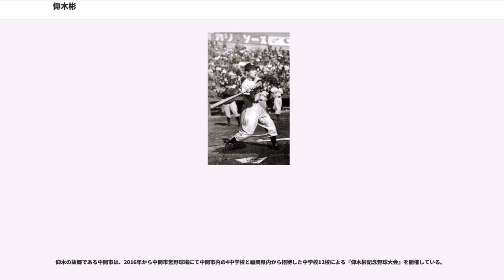仰木彬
オリックス・バファローズ及びその前身球団の監督

仰木 彬（おおぎ あきら、1935年4月29日 - 2005年12月15日）は、福岡県出身のプロ野球選手、プロ野球監督、野球解説者。

昭和30年代の西鉄ライオンズ黄金時代に正二塁手として活躍し、引退後は西鉄、近鉄、オリックスのコーチ・監督を歴任した。特に1980年代から90年代にかけて、10.19と呼ばれた名勝負や、阪神大震災後に『がんばろうKOBE』を合言葉に快進撃を果たし、率いたチームを11年連続でAクラス入りさせた。血液型はA型。

教員をしていた両親の間に生を受ける。父親は太平洋戦争にて1944年2月に戦死し、母の手一つで育てられた。2人いた妹も病気で亡くしたため、「八幡製鉄に就職して母を安心させたい」と、工業高校への進学を希望していたが、中学野球部での活躍に目をつけた東筑高校OBの説得により、同校全日制商業科に進学。1953年、3年の時に夏の甲子園に投手兼4番バッターとして出場するも、2回戦（初戦）で片岡宏雄捕手のいた浪商に0-3で完封負け。

高校卒業前に、南海ホークス、中日ドラゴンズ、西鉄ライオンズの3球団から誘われ、甲子園出場時に練習した大阪スタヂアムで南海の選手を見て憧れていたこともあって南海入団希望だった上に、南海と中日の契約金は100万円だったのに対し西鉄は60万円だったにもかかわらず、監督の三原脩が自ら自宅を訪れ「私に任せなさい」と肩をたたかれたことで「運命を感じた」と、1954年、西鉄に年俸36万円で入団。投手として入団したが、1年目の春季キャンプにフリーバッティングでの投球を見た三原監督から二塁手へコンバートを命じられる。以後キャンプでは首脳陣は仰木を二塁手として鍛えるため仰木に激しいノックを浴びせた。

1年目から宮崎要に代わりレギュラーに定着、同年のリーグ優勝に貢献する。1955年には規定打席に到達（40位、打率.235）、1955年5月22日の松江でのトンボユニオンズ戦で、1試合6安打のパ・リーグ記録。以降長きに渡り中西太、豊田泰光らと共に西鉄黄金時代の内野陣を支えた。打率は低かったが、チャンスメーカーやつなぎ役としての役割を果たし、堅実な守備でもチームの柱となる。1956年からの3年連続日本一に貢献。しかし巨人との3度の日本シリーズでは不振に喘ぎ、ほとんど活躍の場がなかった。

入団以来、遊びの合間に野球をやっていたというほどの遊び好きが高じ、3年目には三原から西鉄の合宿所に近い大円寺に毎朝10時に来るよう命じられる。ここで毎朝三原から野球のことや「タダ酒は飲むな」という一般常識の話などを説かれた。

1959年に三原が西鉄の監督を退任し、このまま遊び好きのままでいいのかと自問し、以後練習に打ち込むようになる。打撃コーチの坪内道則と共に打撃の強化に務めた。1960年にベストナインに選出され、1961年にはオールスターに初出場。しかし1963年にトニー・ロイ、ジム・バーマ、ジョージ・ウィルソンの加入で出場機会が減る。

1967年限りで現役を引退。1968年から1969年まで西鉄のコーチを務めた。

1970年、三原脩が監督を務めていた近鉄の守備走塁コーチに就任。主に攻撃時は三塁コーチを担当し、1979年の日本シリーズ第7戦における「江夏の21球」が伝説になった広島との日本シリーズでも三塁コーチを担当していた。1974年から1981年まで近鉄の監督だった西本幸雄は「仰木はベンチのサインを1度も間違えなかった」と語っている。1983年オフ、岡本伊三美打撃コーチの監督就任とともにヘッドコーチに昇格。

1987年オフ、岡本監督の後任として近鉄監督に就任。1年目は西武との激しい優勝争いの末「10.19」でリーグ優勝を逃した。この年の激烈な優勝争いは球史に残るドラマティックなものであった。前年度最下位のチームを率いて当時黄金期の西武をあと一歩のところまで追い詰めた。様々な奇策による好采配は、恩師三原脩の「三原マジック」に倣って「仰木マジック」と称された。

翌1989年にはオリックス、西武との三つ巴の優勝争いを演ずる。この年の優勝争いもまた激しいものであったがついに2位オリックスにわずか1厘差（3位西武とは2厘差）でチームを9年ぶり...